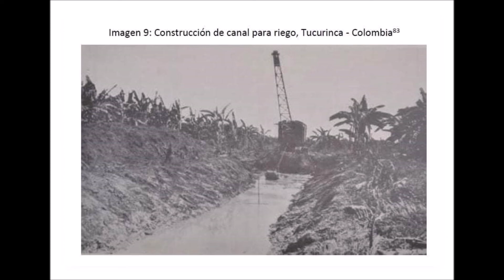TOTAL FROM LADYS SOTO CON ARTY VALDES BOLEROS BONFANTE